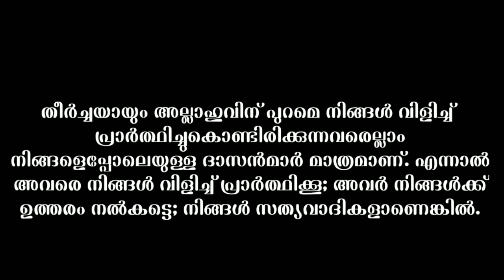130-കാന്തപുരത്തിന്റെ ടയർ പൊട്ടിയ കാറും വഴി തടഞ്ഞ നായ്ക്കളും.. | kabeer musliyar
കാന്തപുരത്തിന്റെ ടയർ പൊട്ടിയ കാറും വഴി തടഞ്ഞ നായ്ക്കളും..

മുസ്‌ലിയാക്കന്മാരുടെ മയാജാല കഥകൾ ഭാഗം:2

Dr ahammad kabeer musliyar mathilakam